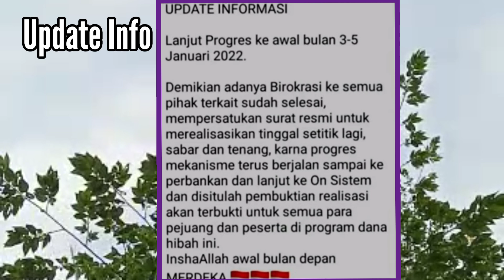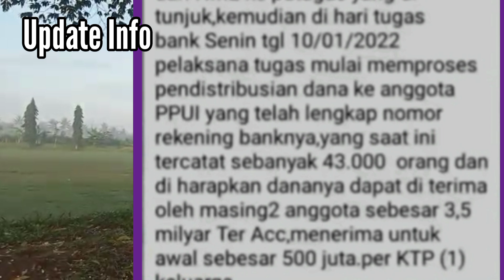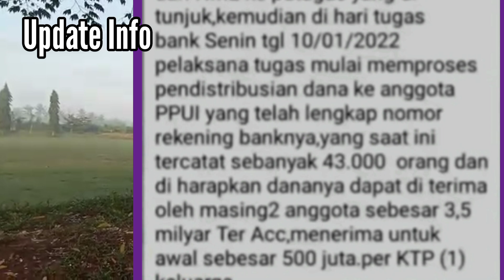MEKANISME TERUS BERJALAN SAMPAI KE PERBANKAN||Harta Amanah